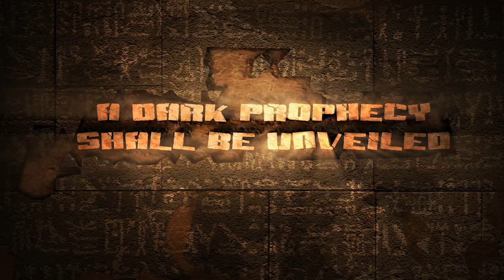BUCKETZ Official Game Teaser Trailer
BUCKETZ
A Game about Balance... and pretty much everything else.

Join the Nine, the most unlikely gang of heroes in their desperate quest to restore balance to all things and uncover the mystery behind the Dark Bucket and its minions.

Coming Soon To iPhone, iPod Touch and iPad